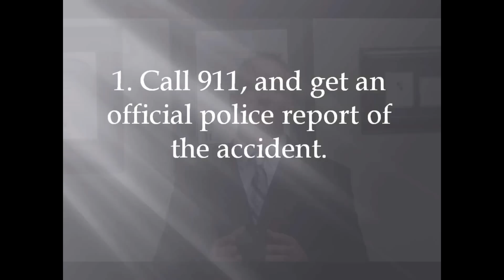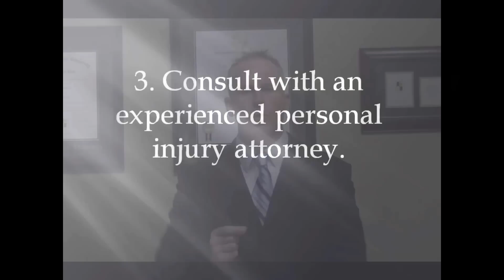3 Things To Do When In A Car Wreck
What Do I Need to Do When I'm in a Car Wreck?
Personal Injury Trial Attorney, Brian Hargrove explains the top 3 things to do immediately following a car wreck, motorcycle wreck, or an 18-wheeler wreck.